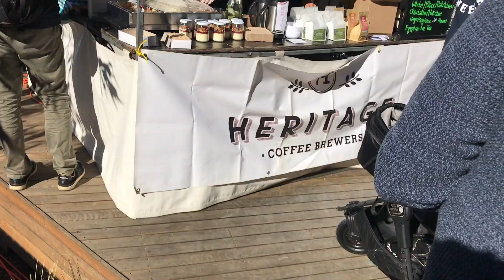Vlo_G #25: The Festival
I go outside, James dances and we eat special swedish meatballs

Help more people join the fun by liking and sharing this video, much appreciated Legends!

Console Capture Card: Elgato HD60 Pro